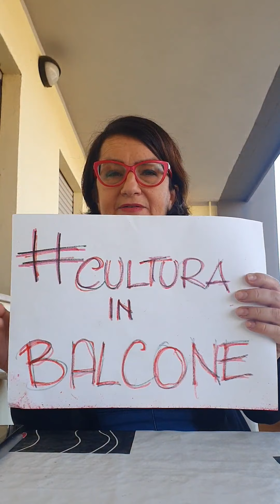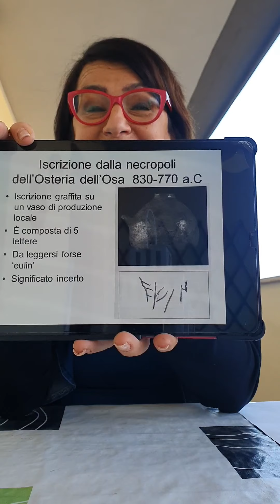CulturainBalcone: L'antica città di Gabii - a cura di Maria Helena Marchetti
L'antica citta di Gabii nel quartiere Ponte di Nona, ai primordi della storia di Roma. Una piccola sorpresa per chi si trova a vivere all'estrema periferia orientale di Roma: la vicinanza ad un sito archeologico ricco di storia, mito, leggende, tutto da scoprire. L'area archeologica con l'acropoli, il tempio dedicato a Giunone Gabina; le possenti mura in opera quadrata di tufo dell'Aniene che circondavano la città. Un ruolo di grande prestigio ed importanza testimoniati dalla recente scoperta della residenza del rex forse parente degli ultimi re di Roma i Tarquini e dall'estesa necropoli del Fosso dell'Osa con più di 800 tombe rinvenute dagli archeologi datate tra il XI e il VI se a. C.